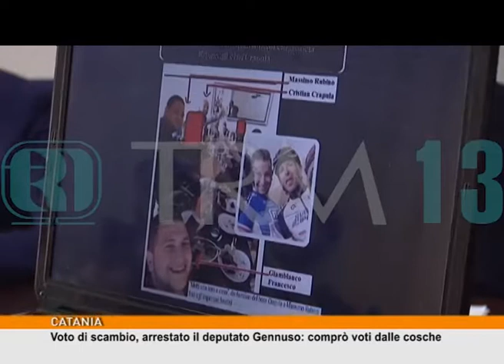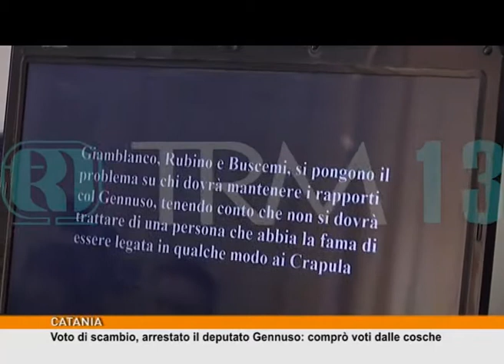Voto di scambio, arrestato il deputato Gennuso: comprò voti dalle cosche [TgMed 17/04/18]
Voto di scambio politico mafioso in concorso. Ai domiciliari è finito Giuseppe Gennuso, deputato all'Ars al suo quarto mandato, in forza nella lista di centrodestra Popolari ed Autonomisti.